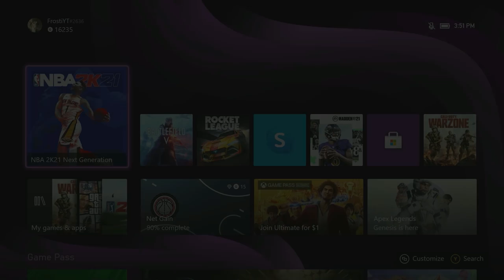I Made a Whites Only NBA with Shaq in it - 2k21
it's pretty much a modern Bill Russell/Wilt simulator. bucks in 6

background music produced by Gas Shawty